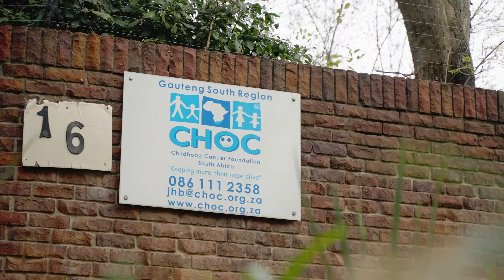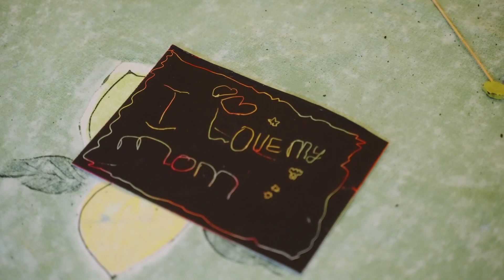Spec-Savers - CHOC Childhood Cancer Foundation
CHOC provides holistic support for children suffering from cancer and life-threatening blood disorders as well as their families.

for more information.